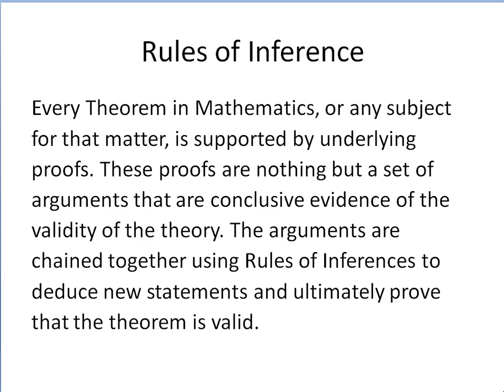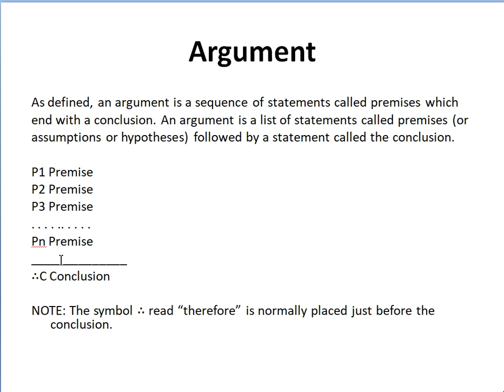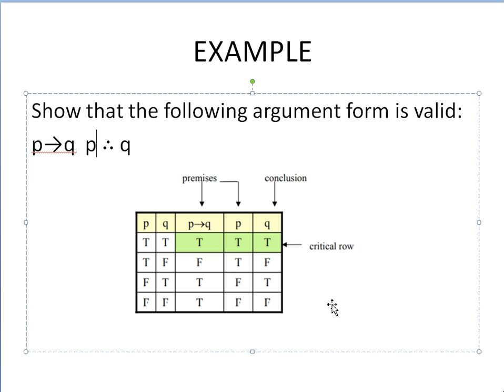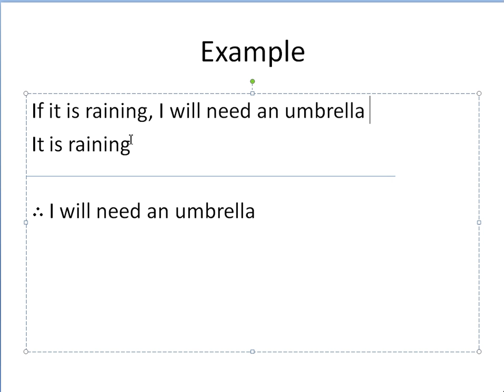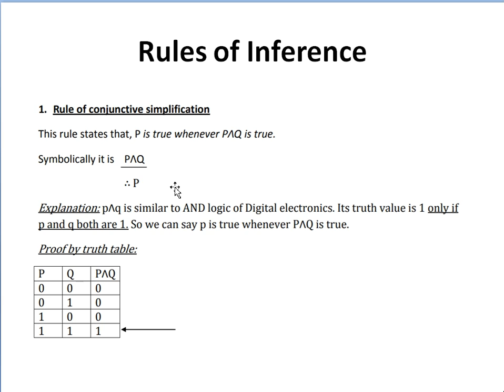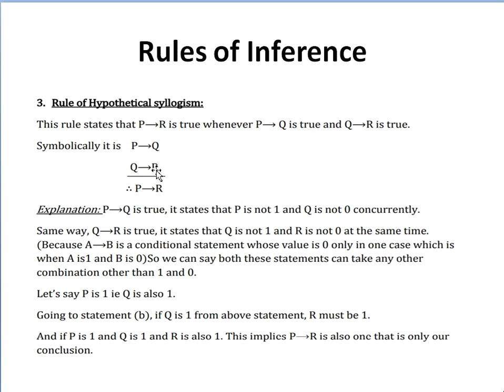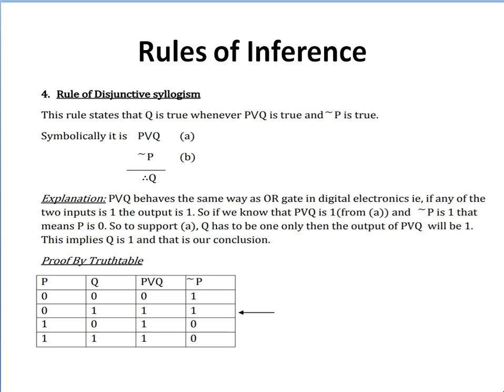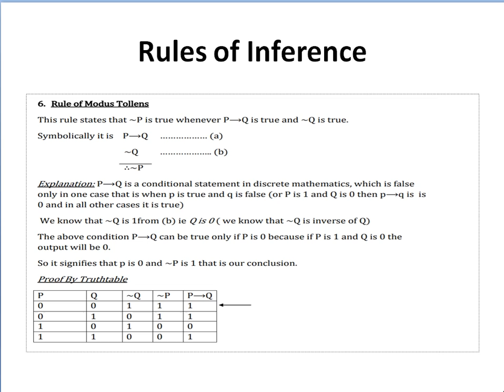Discrete Lecture 6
Class : BS.IT 2nd Semester 2019-23
Subject : Discrete Struct. Lect. 6